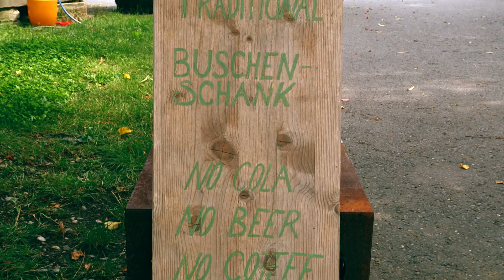Was ist eine Buschenschank?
Andreas Muster (Wirt, Hotelier und Weinliebhaber an der Südsteirischen Weinstraße) im Gespräch mit Tamara Kögl (Winzerin Weingut Kögl) über die Fragen: „Was ist eine Buschenschank? Und was macht sie so besonders und typisch für die Region der Südsteirischen Weinstraße?"